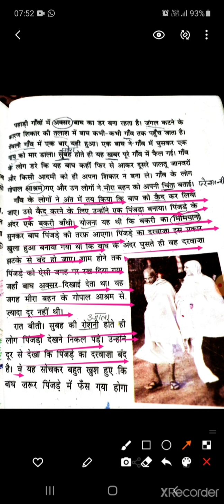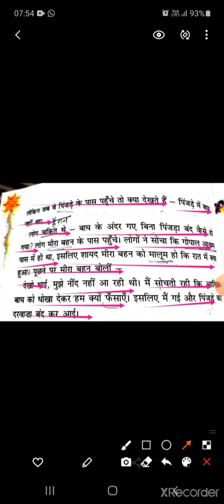कक्षा तीसरी पाठ11 मीरा बहन और बाघ भाग 2